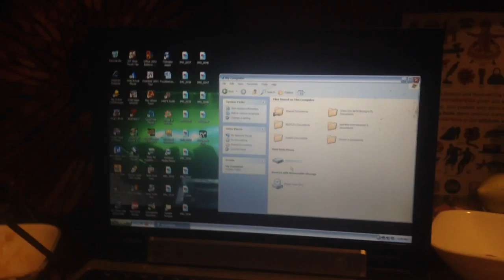jax car wash